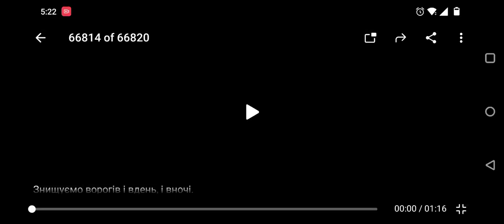AFU 🇺🇦 uses Loiter Munitions .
The AFU uses Loiter Munition along with artillery to target RF occupiers.